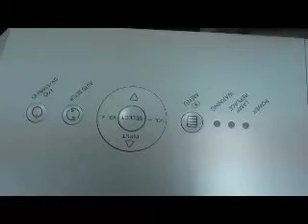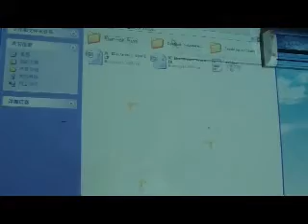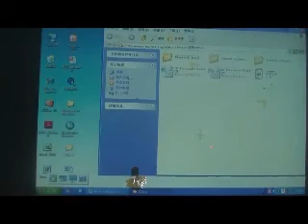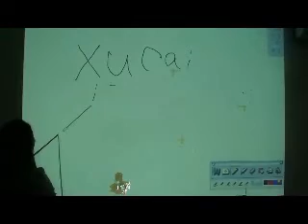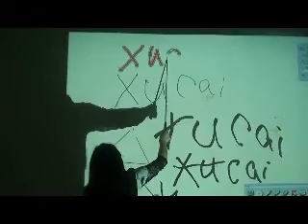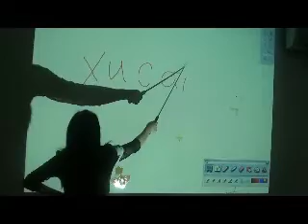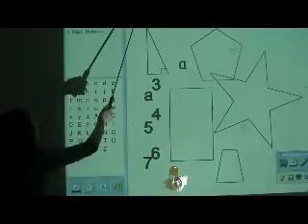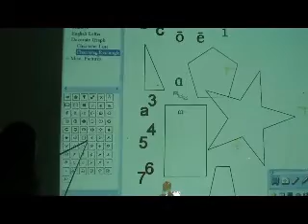Xucai 210sti Ultra Short Throw Interactive Classroom Projector